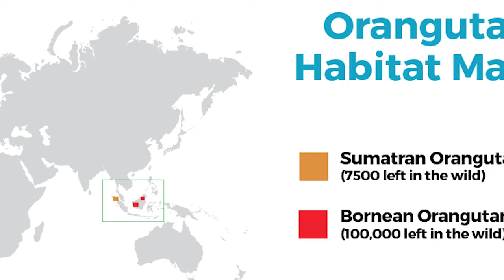Gorilla vs Orangutan: Who is the strongest Great Ape?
In this video, we look at the question of which Great Ape would win in a fight: the mighty gorilla or the orangutan?